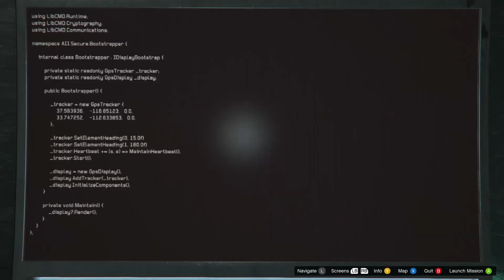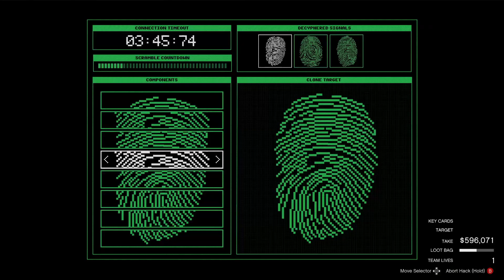The Cayo Perico Heist *My First Time* | GTA Online | February 14th, 2024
@Crurned and I spend a dark and stormy evening robbing some dude.

CREDITS:
I recorded gameplay footage using OBS. Then edited using the free version of DaVinci Resolve. I made my into and outro using Canva.

Track: Bucharest